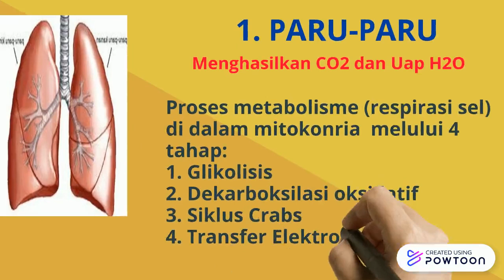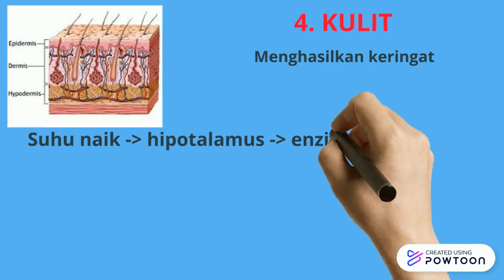BIOLOGI SMA XI MIPA (SEMT. GENAP). SISTEM EKRESI MANUSIA